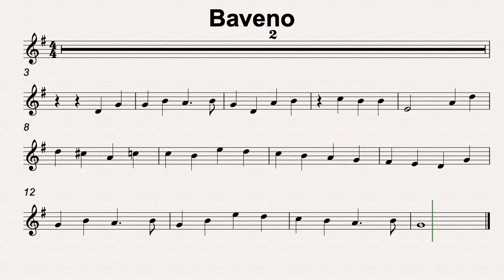G Maj 44 Bassett 80bmp